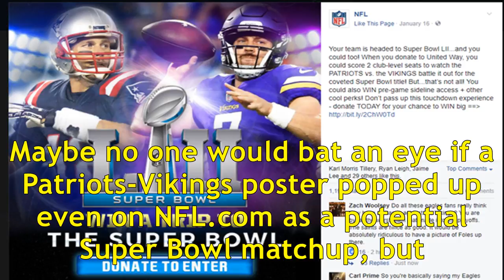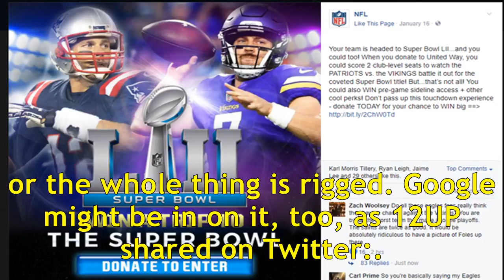Look: the nfl is already advertising a patriots vs. vikings super bowl